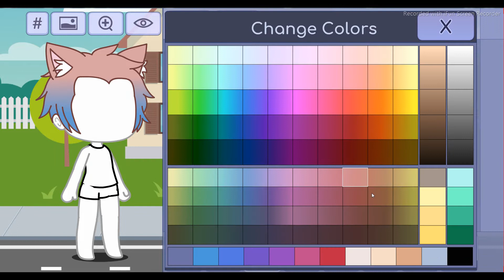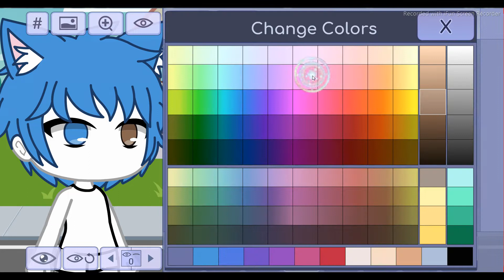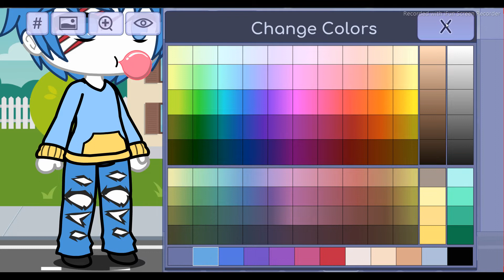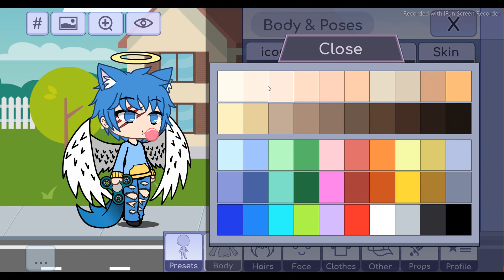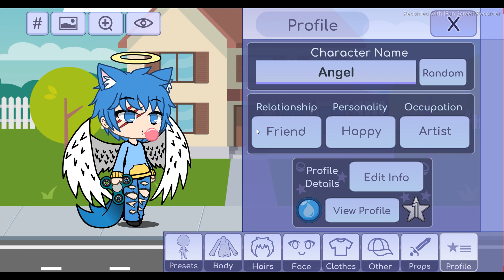Mon frère crée un OC ! // ft des gachatubeuses (chaînes en desc)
🔺IMPORTANT🔺

Les commentaires qui pourrait rendre triste mon frère seront supprimés !